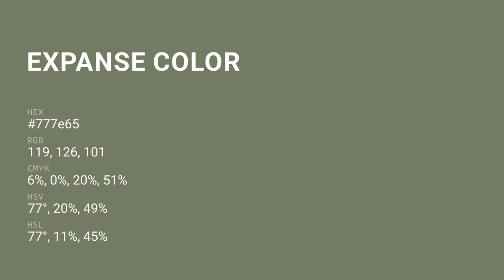Expanse color 777e65 hex Cool Green color 777e65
What color is Expanse ? 777e65 hex, Cool Green color 777e65

Hex 777e65 Color Code is also known as Expanse color

Hex 777e65 Color code in CMYK color (process color) code model is generated after subtraction of 06% cyan, 0% magenta, 2% yellow, 51% black.